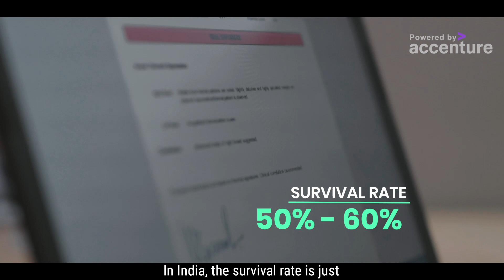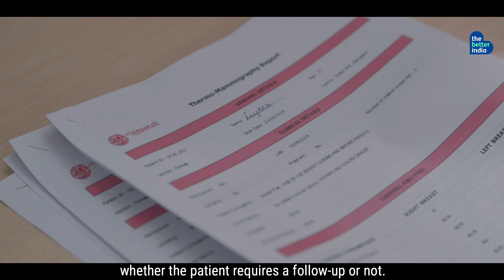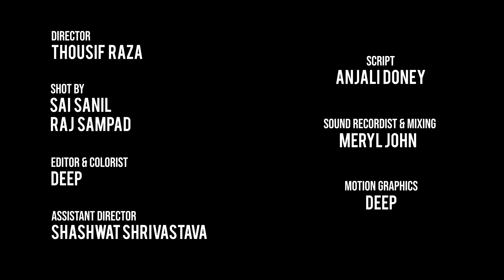A Camera That Saves Lives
With technicians and others present in the room, conventional mammographies make most women uncomfortable. But this woman and her team is helping save thousands of lives through their private, radiation-free and painless new method to detect breast cancer. Here's how!

InnovatingForSociety powered by Accenture India